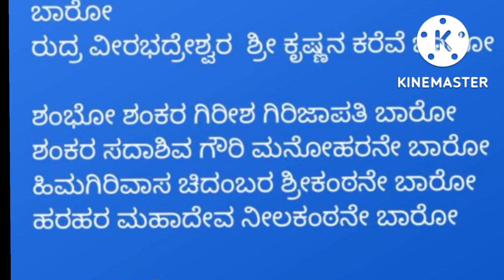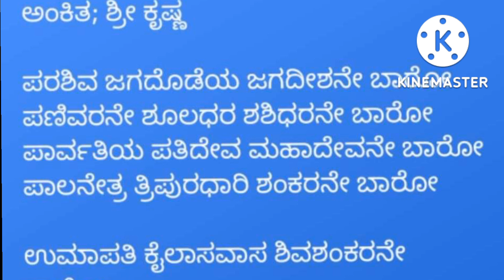ಶಿವನಿಗೆ ಸುಂದರ ಹಾಡು |ಶನಿಕಾಟ ನಿವಾರಕ ಪರಶಿವ ಜಗದೊಡೆಯ ಬಾರೋ SHIVA DEVOTIONAL SONG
ರಚನೆ:ಪೂರ್ಣಿಮಾ ರಾಜೇಶ್
ಸಾಹಿತ್ಯ‌ವಿಡಿಯೋದಲ್ಲಿದೆ

ಶಿವನಿಗೆ ಸುಂದರ ಆರತಿ ಹಾಡು |ಶನಿಕಾಟ ನಿವಾರಕ ಶಿವನಿಗೆ ಅರತಿ ಮಾಡೋಣ|SHIVA ARATI SONG